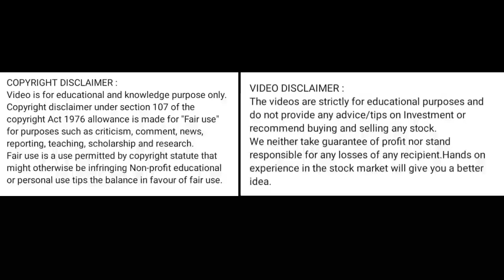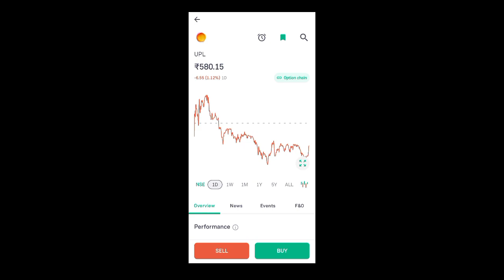upl share price today l upl share latest news today l upl share news today l upl share price